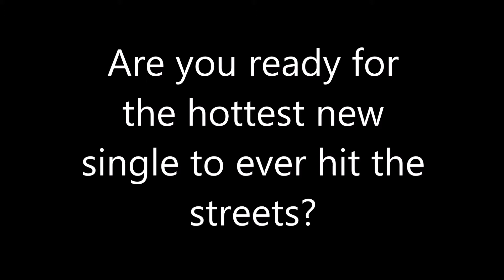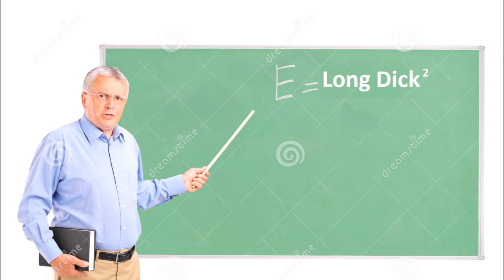VICE & VIRTUE - xHEISENBERGx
Damn son, where'd you find this?

Beneath Starry Skies and Raging Oceans